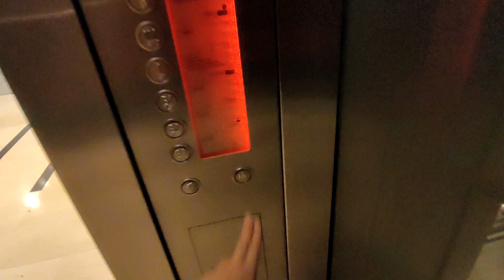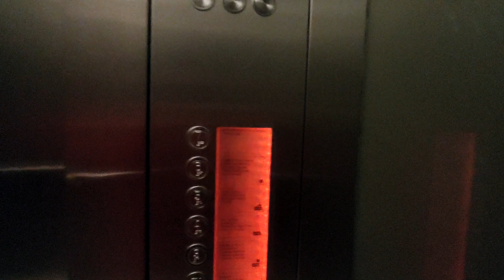Retake of the Schindler Elevator at Pavilion KL in Kuala Lumpur, Malaysia (Connection)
This Elevator can bring you to:
1.Food Court
2.Connection Bridge between KLCC and Pavilion
3.Pavillion Elite Connection Bridge(not the 1st Floor)
4.Dining Loft